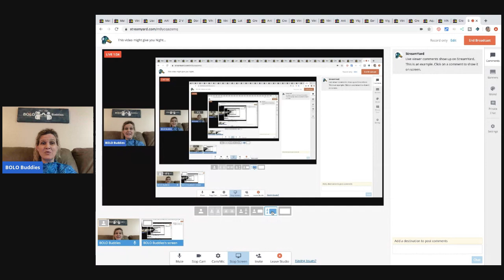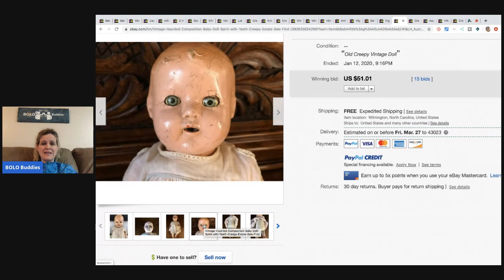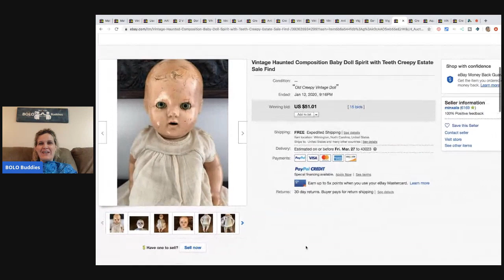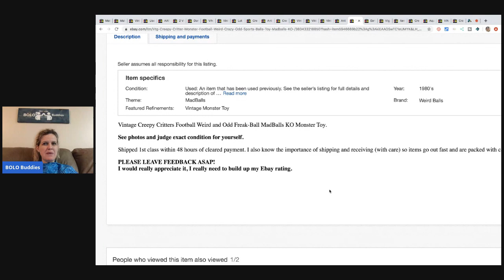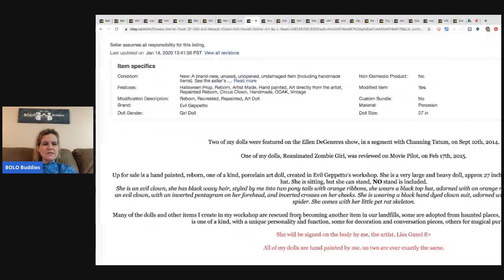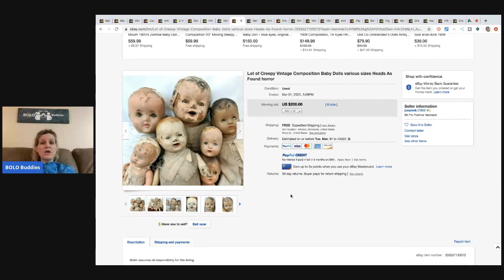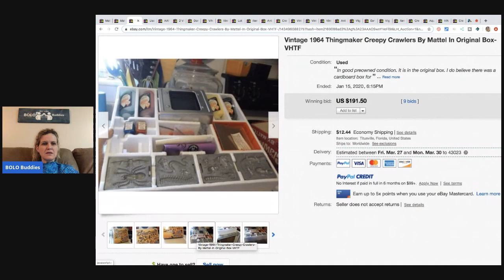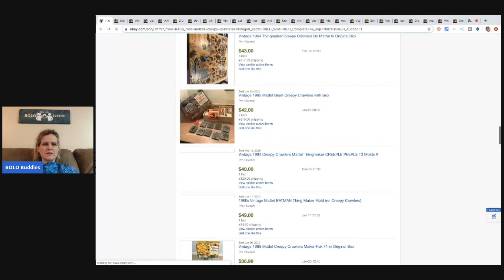Creepy BOLO items This video might give you Nightmares